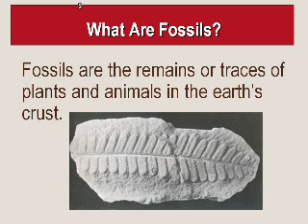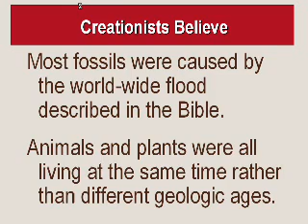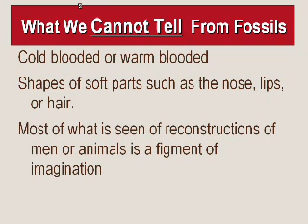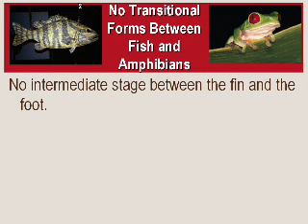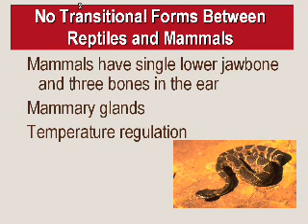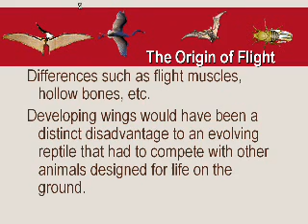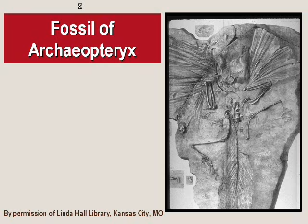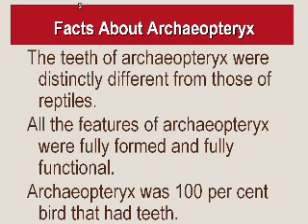Paleontology - The Study of Fossils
This video answers the following questions: What are fossils? How are fossils formed? Why are fossils important? Why don't fossils reveal the shapes of soft parts of the body? Why is the fossil record an embarrassment to evolutionists? If evolution were true, we should find fossils of transitional forms. What the fossil record shows is not an unbroken sequence of gradual changes as proposed by evolution, but rather gaps. These gaps in the fossil record are a real embarrassment to anyone who believes in the theory of evolution. Darwin, who authored the famous book on the Origin of Species in 1859, recognized the lack of fossil evidence for his theory but thought it would be found. Since Darwin wrote, billions of fossils have been uncovered, but there is still no evidence at all that a gradual change from simpler to more complex plants and animals actually took place. In actuality the fossil evidence is against Darwin's theory of evolution. Moehlenpah,